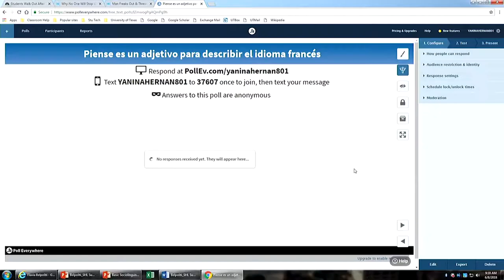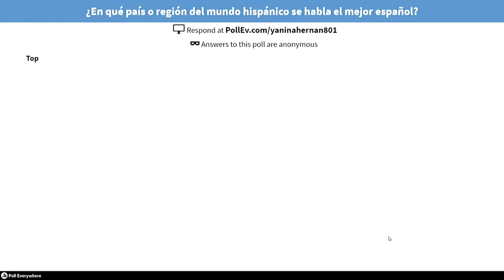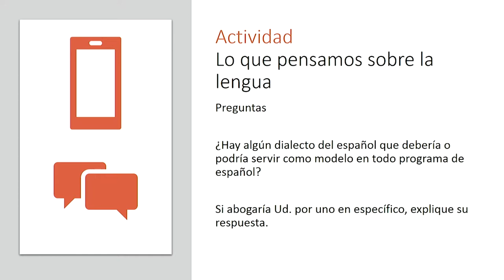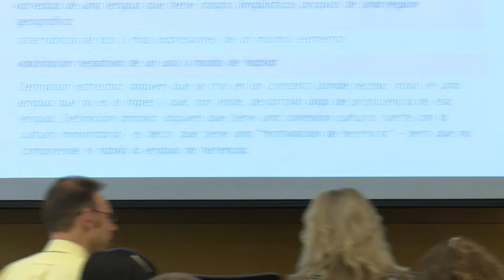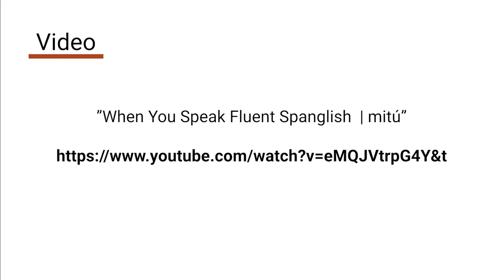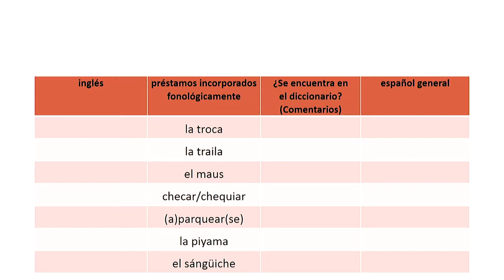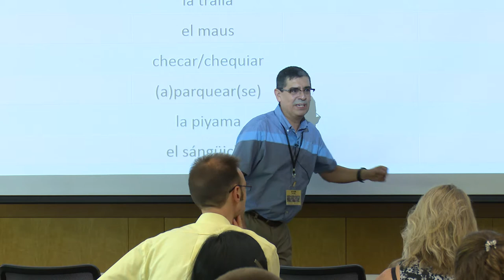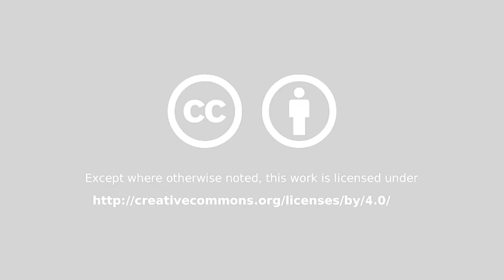COERLL 2018 Heritage Spanish Workshop 03 - Basic Sociolinguistics - José E & Yanina Hernández